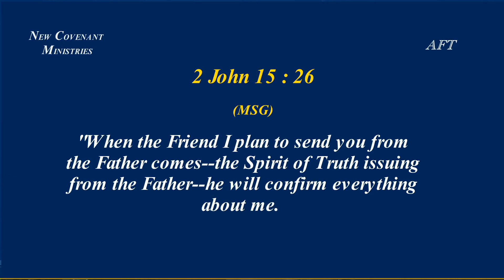ஆவியானவரின் வேலை - கிருபையின் துளிகள் 1976 (Drops Of Grace 1976)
Address :
Apostolic Fellowship Church,
12B/4, Thaikkapatti Street,
Near Jeyamadha Poultry Farm,
Srivilliputtur – 626125

Bank           : State Bank of India
A/C Name : Ezra Venkatesh
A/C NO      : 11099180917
Branch       : Srivilliputtur
ifsc code   : SBIN0000921